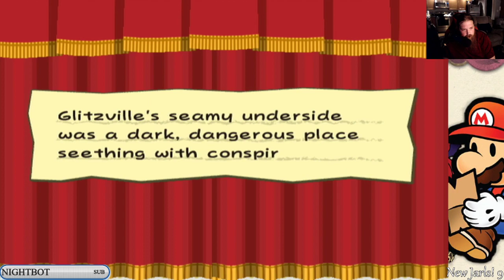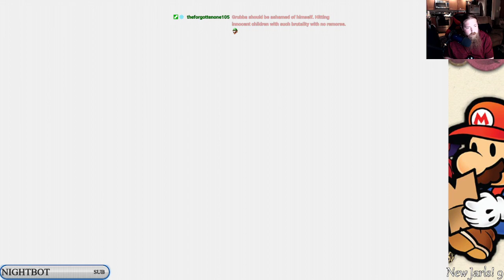Finishing Chapter 3 Tonight! [Part 2]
Who&#39;s ready for a nostalgia trip! This time featuring a wonderful and classic Paper Mario: The Thousand-Year Door! I&#39;ll be doing a full casual playthrough of one of my top 5 favorite Gamecube games! Keep an eye out for the rest of the playthrough and also the other classics I plan on going through again! As always I hope you enjoy watching!